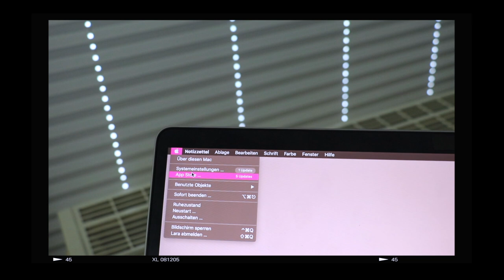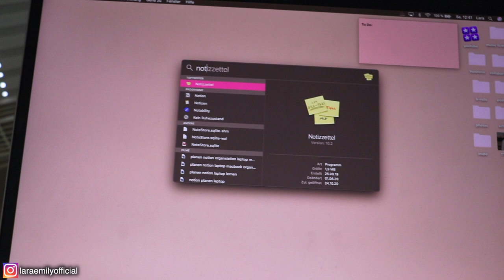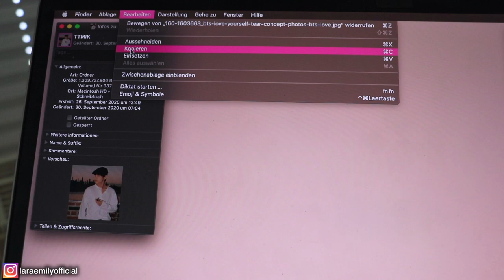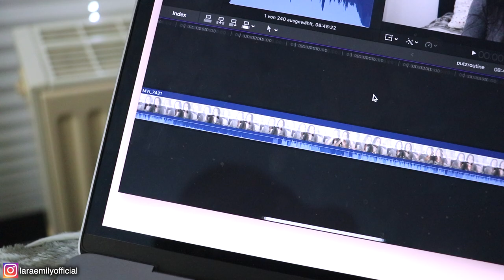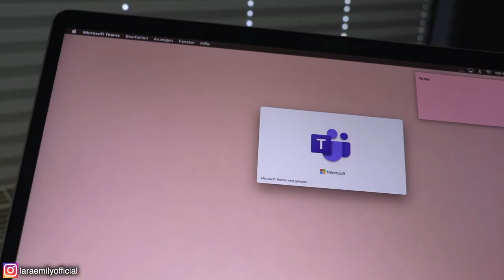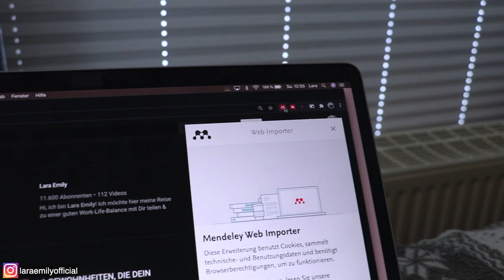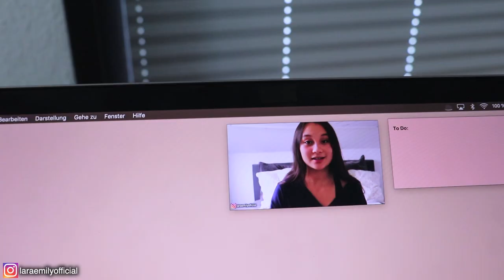WHAT´S ON MY MACBOOK PRO 🌟 | Organisation, Lernen, Planen | MacBookTour + TUTORIAL 2020 (deutsch)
↴ öffne mich!

00:00 Intro
00:38 Hintergrund
01:09 Akzentfarbe
01:33 Notizzettel
02:10 Ordner
05:10 Wie ich die Ordner personalisiert habe
05:55 Apps/Programme
07:50 Google Hintergrund
08:20 Extentions
10:00 Was mache ich auf meinem Laptop?
10:45 Wie halte ich ihn organisiert & ordentlich?

PODCAST: Gut Genug - Lara Emily